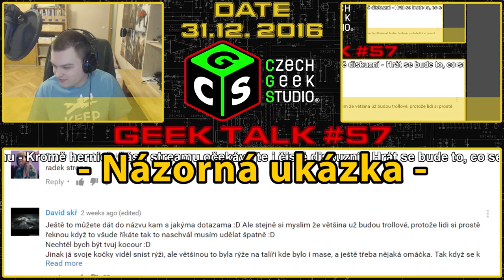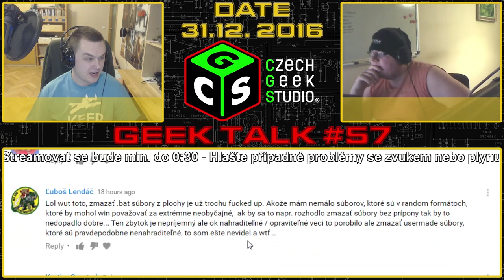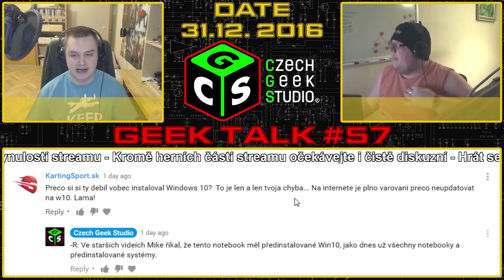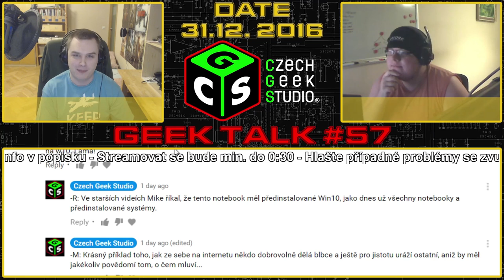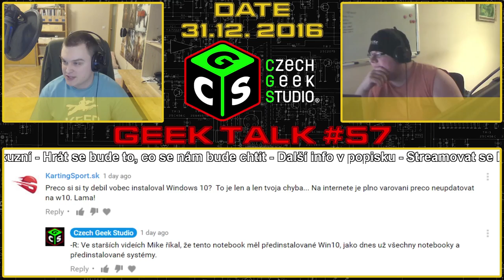1/4 Silvestrovský LS 2016 - Úvodní TalkShow [Z]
Úvodní hudba:
ArmA 2: Track 15 - Morning Sortie; Track 16 - Valentine

Žádosti o radu při výběru elektroniky nebo technické dotazy, které přímo nesouvisí s videem, pište do posledního dílu série TechTalk (TT)

V – Vlog = Video blogy a obsahově podobná videa.